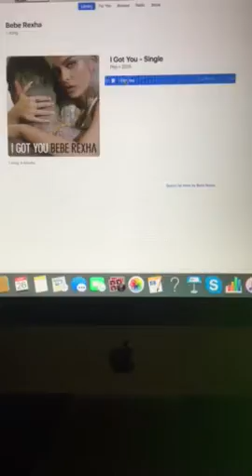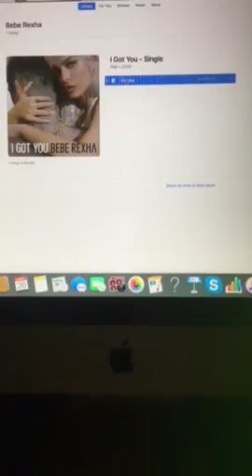The Riley King Radio Show at 10am